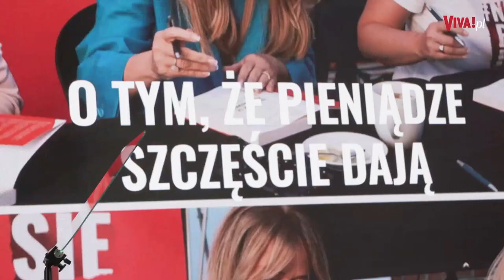Agnieszka Woźniak-Starak o kłótniach o pieniądze,testamencie i marzeniu dziennikarskim [CAŁY WYWIAD]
Podczas premiery poradnika Joanny Przetakiewicz Agnieszka Woźniak-Starak opowiedziała nam, jak rozumie hasło "pieniądze dają szczęście" oraz dlaczego jej zdaniem trzeba zabezpieczać swoje finanse. Słuchał Rafał Kowalski